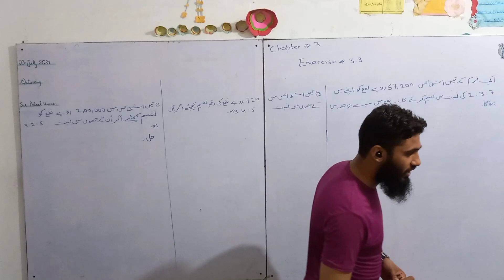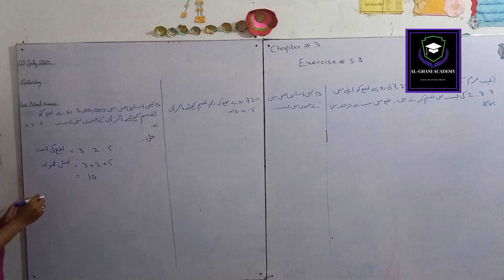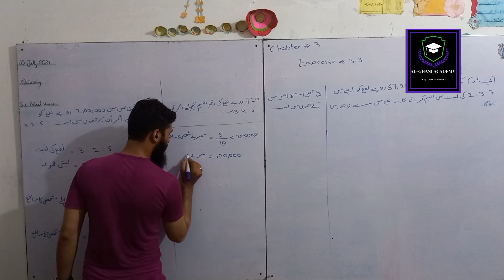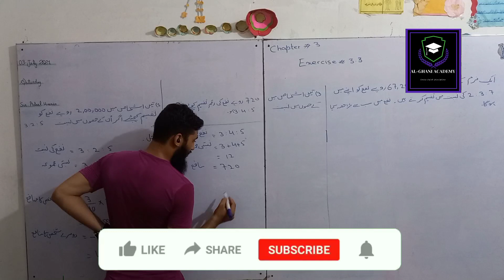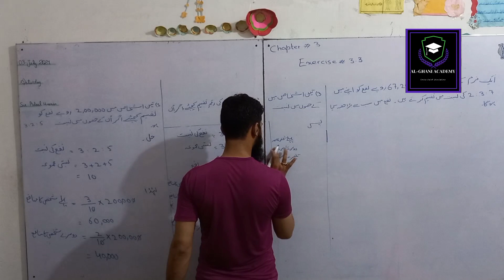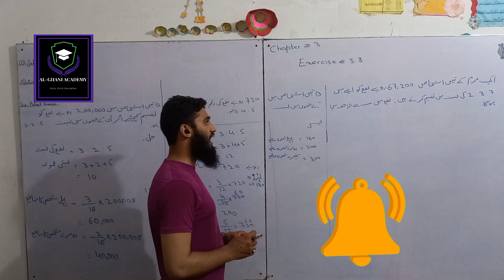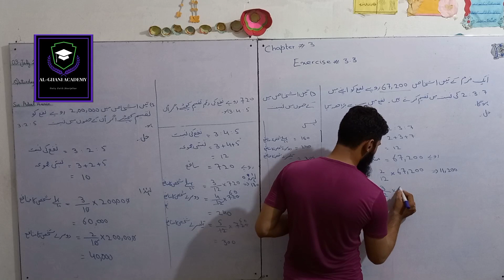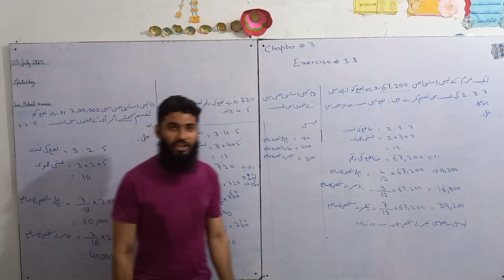9th Class General Math||Chapter3||Exercise3.3||According to smart syllabus ALP||By Sir Adeel Hussain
9th class General mathematics
Exercise 3.3Word problem Question 1, 3 & 5 is solved in this video
This video is created by AL-GHANI ACADEMY
aao seekho ilm ki shama jalao